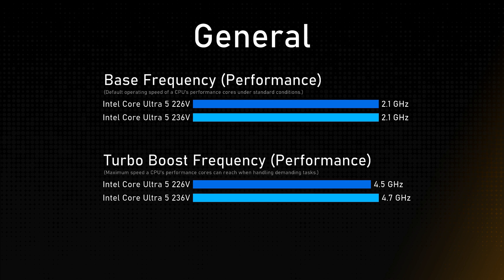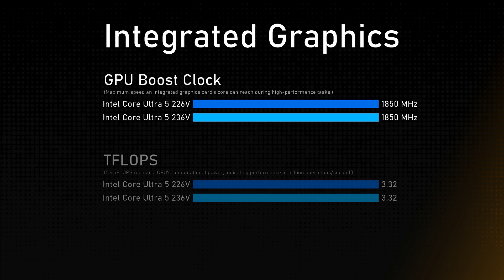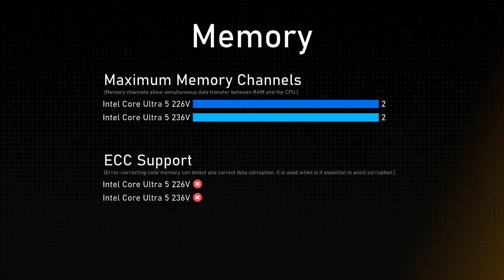Intel Core Ultra 5 226V vs Intel Core Ultra 5 236V Comparison